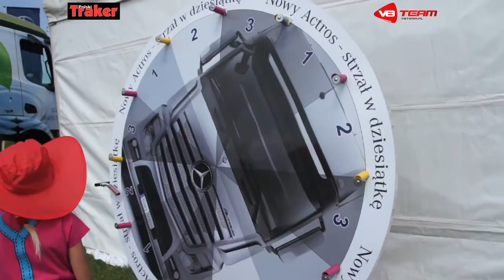20 Spotkanie Trakerskie w Krakowie - czerwiec 2013 - relacja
Szersza relacja z tego fantastycznego wydarzenia - warto poświęcić trochę ponad 8 minut :) zapraszamy.